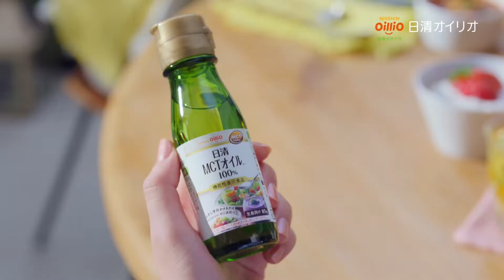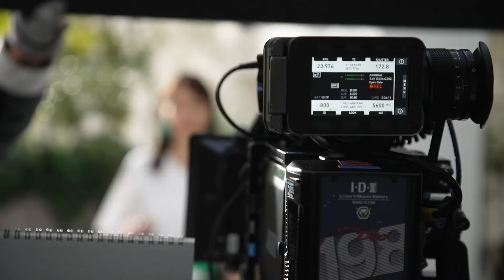広瀬アリスがスタッフと「うぇ〜い！」。自ら撮影を盛り上げる姿が素敵…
日清MCTオイル新 TVCM『ホームパーティ』篇に、広瀬アリスさんが出演しました。

今回のCMでは、広瀬さんがコーラスとそれに合わせた振付に挑戦。ホームパーティ中のMCTオイルを知らない女性に、軽快な振付と歌声で、「MCT」の魅力を紹介。

MCTの正式名称「Medium Chain Triglyceride」を伝えるシーンの撮影では、「ミディアムチェーントリグリセリドだけどね！」という早口かつ難しい発音のセリフに挑戦。詰まることもなくすぐに OK をもらい思わずドヤ顔がこぼれる場面も。

撮影終盤、スタッフから「うぇ〜い！」と声をかけられると、「うぇ〜い！」とノリよく返す広瀬さん。その明るいキャラクターで、監督やスタッフも笑顔が絶えず、終始和やかなムードでおこなわれた撮影でした。